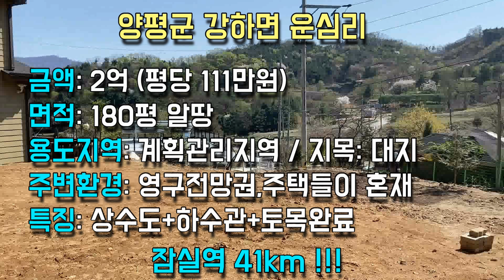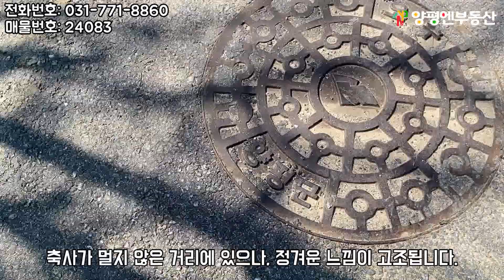(★서울 통근 토지★)[양평토지](양평엔NO.24083) 서울 가깝고 강변 산책로 가까운 지목 대지 !! 급매물전문,양평엔공인중개사[양평부동산]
양평읍,양서점,서종점 3개사무실을 두고 양평전원주택과 양평토지,급매물을 다량보유한 양평최대 양평엔공인중개사 입니다.///더보기클릭-상세내용확인

♥매물번호 : 24083
♥매매가격 : 2억
♥소  재  지 : 강하면 운심리
♥면        적 : 토지 180평 알땅
♥용도지역 : 계획관리지역
♥방        향 : 남서향
♥공사유무 : 토목공사완료
♥조망상태 : 울창한 산세
♥토지현황 : 나 대지
♥도로상태 : 4m 포장도로
♥주변환경 : 인근에 주택들이 혼재합니다.

♥특징
경계휀스,남서향,완경사,양평역 12.3km,토목완료

담당자 의견
지방도 접근성 좋으며 산자락을 접하고 있는 지목이 대지인 토지로
남서향으로 양지바른 곳에 위치하고 있습니다.

상태
완경사지토지로 토목이 완료되었고,
지목이 대지로 전용비용이 들지않아 저렴한 토지입니다.
경계휀스 설치되어 있고 일부 밭으로 이용중입니다.

주변환경
강변 산책공원이 가까이 있으며 자연적인 산소들이 주변에 있습니다.
위쪽으로 전원주택 단지가 형성되어 있습니다.

접근성/향
접근성 양호하고 남서향으로 조망이 열려 있어 해가 잘드는 곳입니다.

면소재지 3.4km, 양평역 12.3km, 버스정류장은 500m거리에 있습니다.

상 호 : 양평엔공인중개사사무소
대 표 : 정 대 섭
주 소 : 경기도 양평군 양평읍 마유산로 116
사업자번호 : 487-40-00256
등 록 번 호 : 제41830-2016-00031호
전 화 번 호 : 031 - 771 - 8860